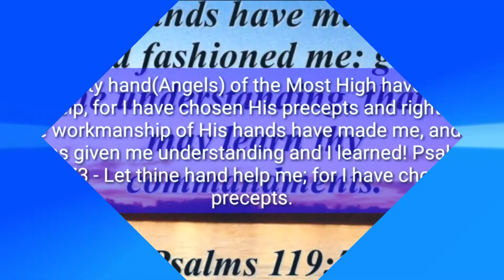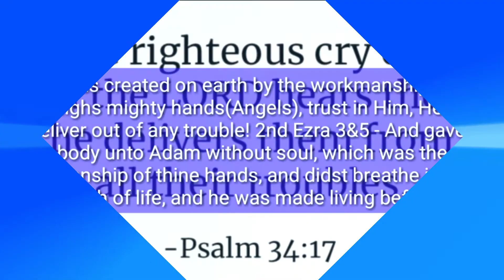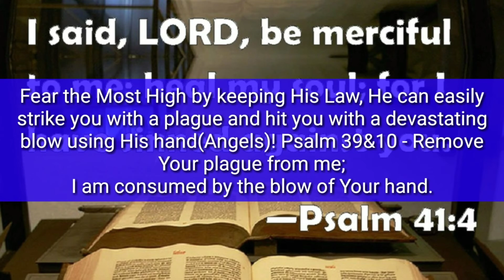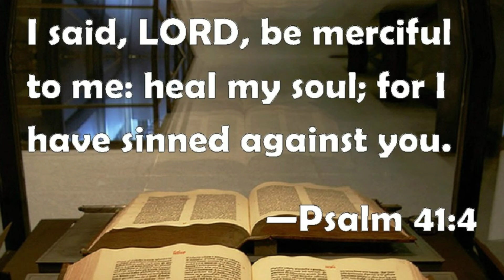With a mighty hand the Most High will deliver and redeem His people again.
Line upon line edification about the salvation of the God of Israel which He will show His people in due time, shortly.